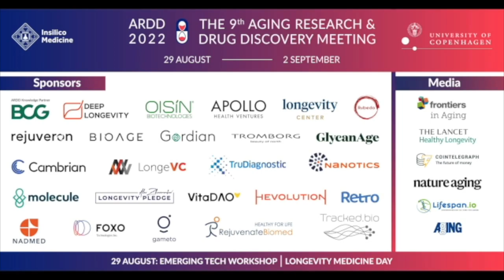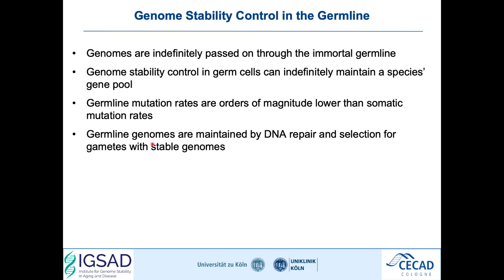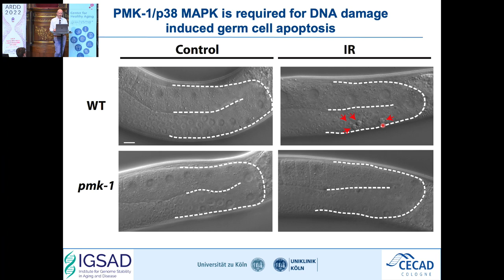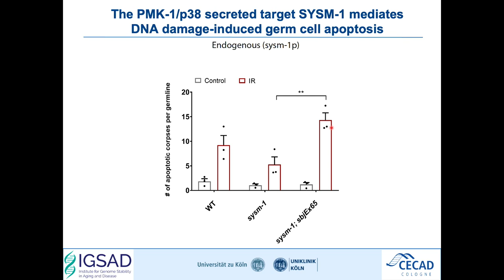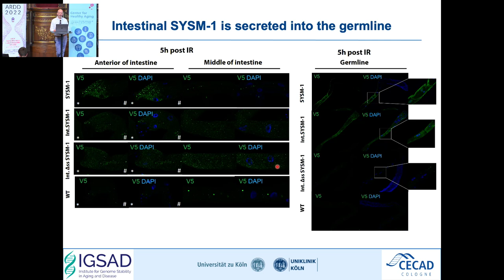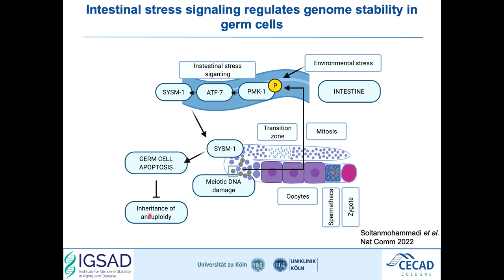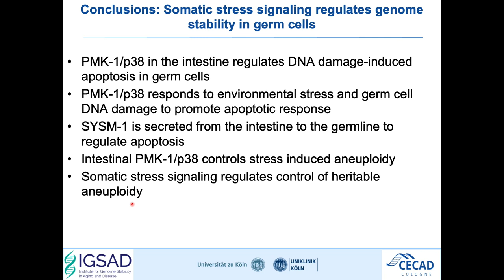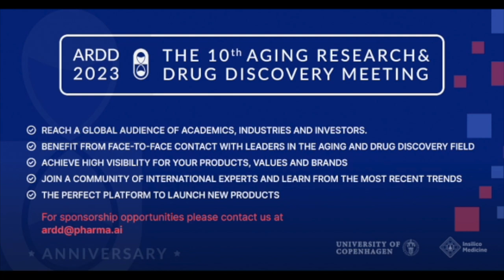Bjorn Schumacher, Genome Stability in Aging and disease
The Aging and Drug Discovery Conference (ARDD) 2022 is pleased to present Bjorn Schumacher from the University of Cologne, with the talk Genome Stability in Aging and disease.

 Held in Copenhagen at the glorious Ceremonial Hall, this meeting gathers the most prominent figures of the aging and longevity research field, from scientists to clinicians, investors, developers, and everything in between. The fast growth of the conference is evidence of its great quality of it. In 2022 we had around 400 people on-site, and many others joined through the web.